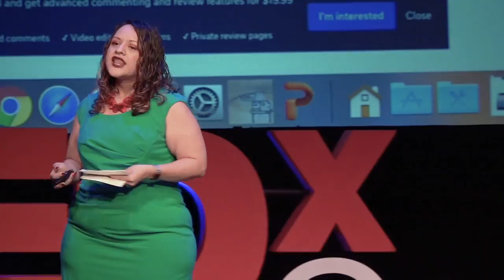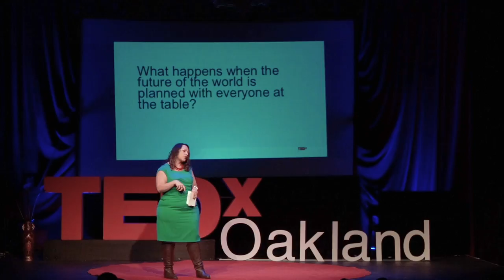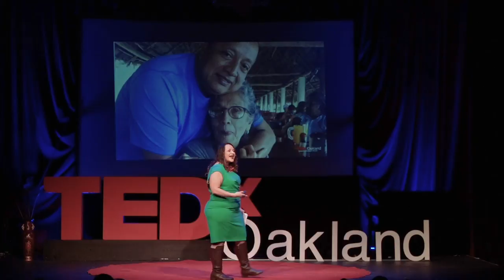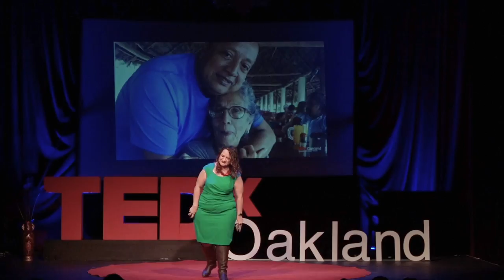Tech, Race, and Power | Karla Monterroso | TEDxOakland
In this talk, Karla Monterroso , the CEO of Code2040 frames the way that technology is changng the way we experience the economy and in the absence of a diverse set of arcchitects is ruining our opportunity to redefine the economy in an equitable way.  This talk was given at a TEDx event using the TED conference format but independently organized by a local community.